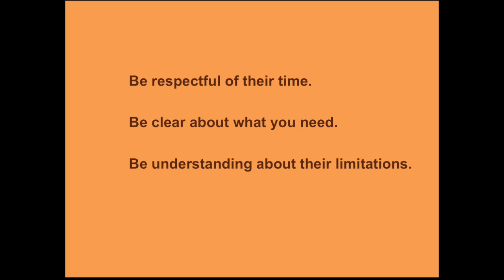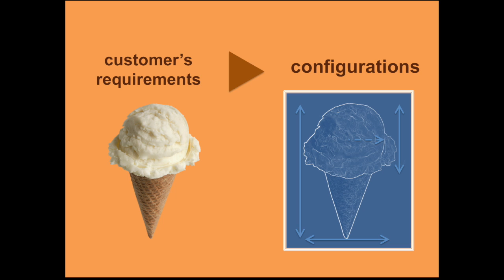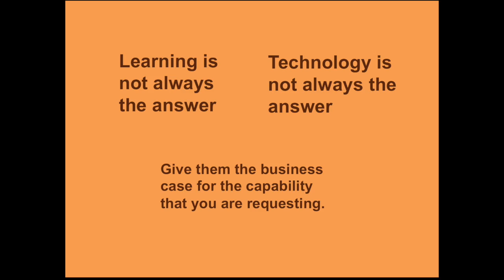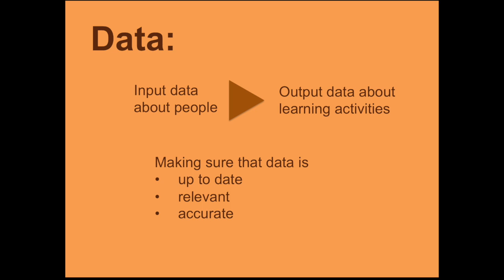How to Talk to IT about Your LMS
This video is about how to talk to your IT person about your Learning Management System.